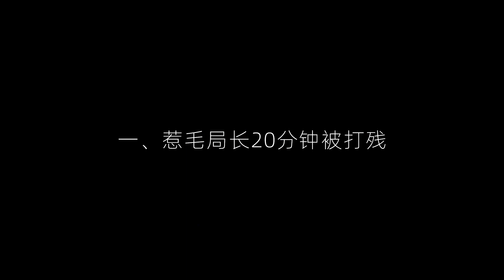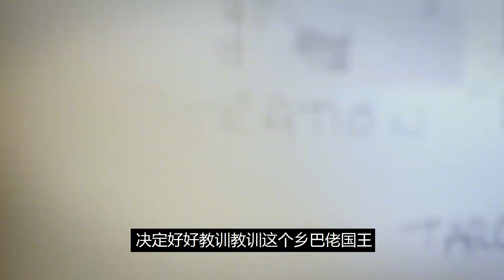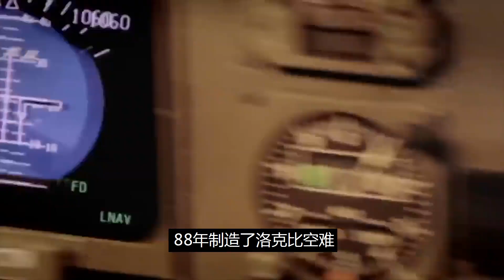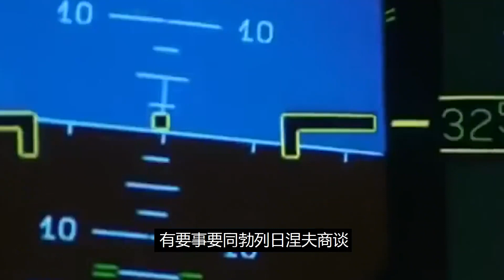卡扎菲臨死前狀態：被拖行40多米，手抹眼淚求饒，士兵拿手機拍照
No.5 | 蘇聯14個加盟共和國，是怎么并入俄國領土的？芬蘭成了蘇聯的遺憾